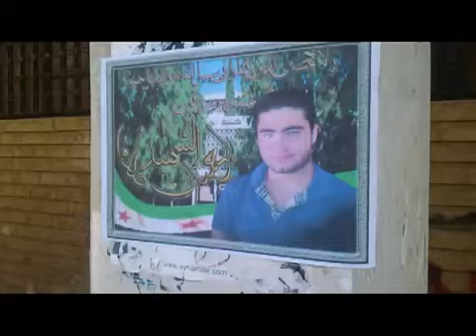11 7 Aleppo أوغاريت حلب جامعة الثورة لصق بوستر الشهيد إحسان الصادق